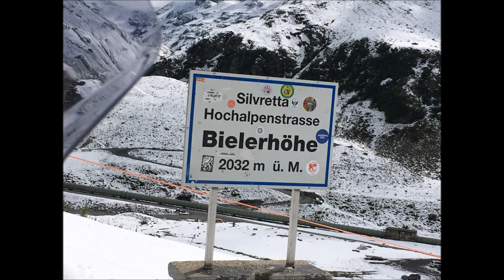Silvretta Pass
Sept 2017 Motorbike ride to snowy Sivretta pass in Austria,